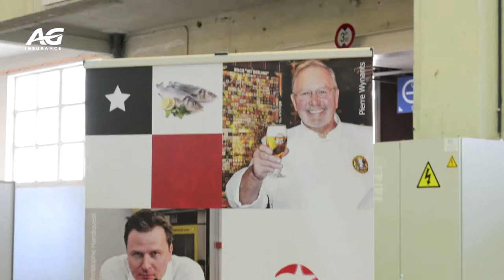AG Insurance - An Active Lifestyle